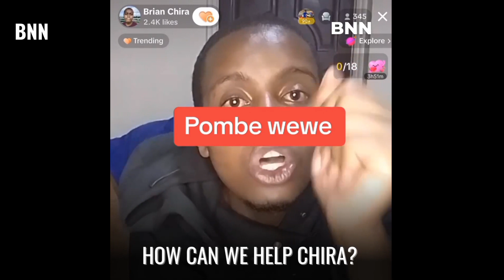Brian Chira Drunk Again - BNN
In this BNN latest episode, witness the antics of the infamous Drunk Brian Chira as he unabashedly misbehaves in a public setting. This time, he takes it a step further by going live, attempting to compel his followers to shower him with gifts. Join us for a rollercoaster of unpredictable moments and the unexpected twists that make Drunk Brian Chira's escapades both bizarre and entertaining. As the chaos unfolds, the question arises: who will extend a helping hand to lift Brian Chira from the pit of drunkenness?